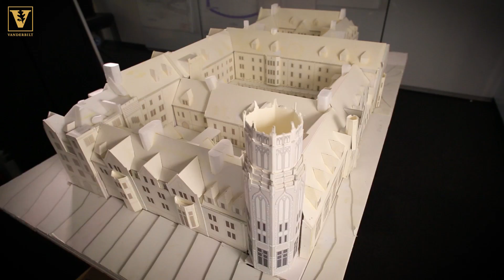How E. Bronson Ingram College is Built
E. Bronson Ingram College will welcome its first Vanderbilt sophomore, junior and senior residents in the fall of 2018. The new residential college is the latest addition to Vanderbilt University’s College Halls, a living learning environment that brings together students from all backgrounds with faculty heads of house and graduate student advisors to support growth and discovery beyond the classroom. The new college, made possible with the generous philanthropic support of the Ingram family, is deliberately designed to bring students together and create myriad opportunities for community and dialogue. The project is part of the university’s transformation of Nashville’s West End area and has been an economic engine of its own, supporting jobs, local subcontractors and minority and women-owned businesses.